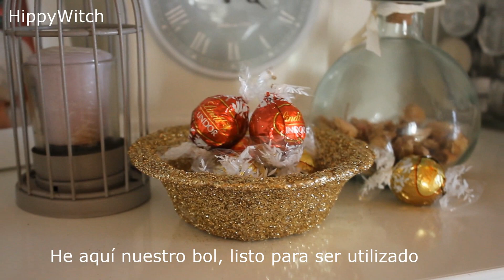Como reciclar las cajas de huevos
Hola a todos, hoy os voy a enseñar un nuevo proyecto creativo
dejadme saber que pensáis e inscribiros al canal

📷 ATTREZZATURA VIDEO:
* Programma montaggio video: Vegas Pro